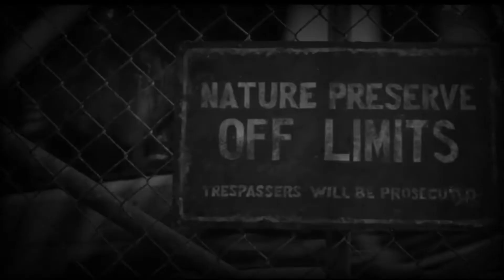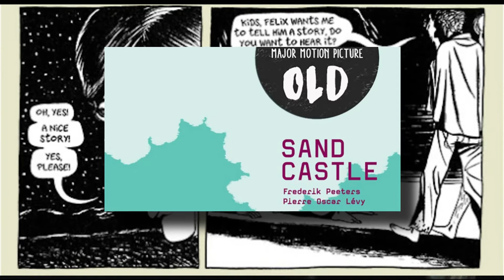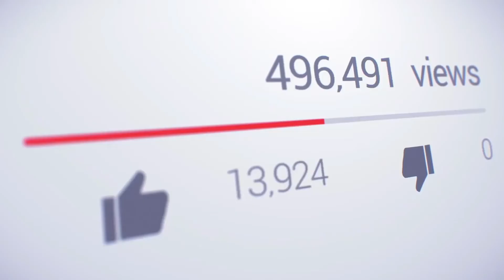¿De que trata la pelicula old?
¿De que trata la pelicula old? Adentrate a ver de qué va esta cinta que realmente sorprende y emociona de maneras que no imaginas.